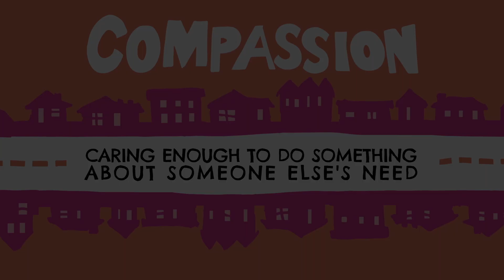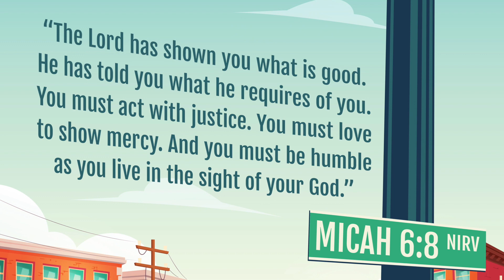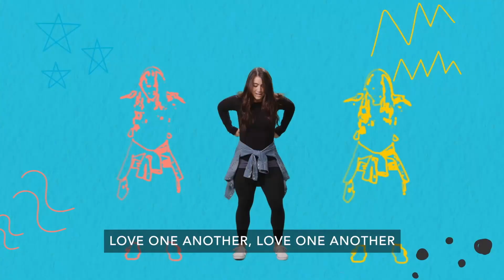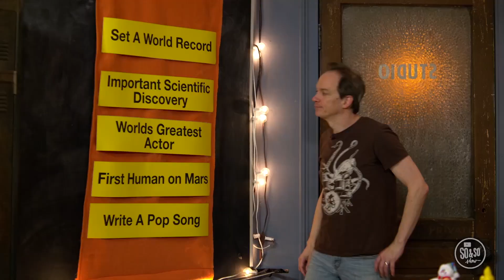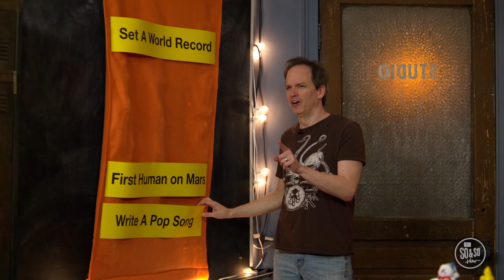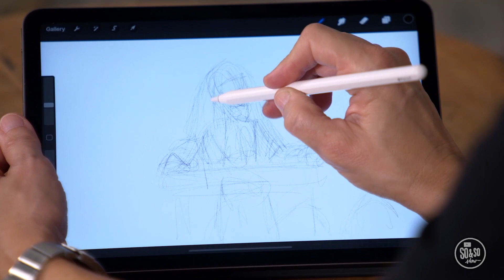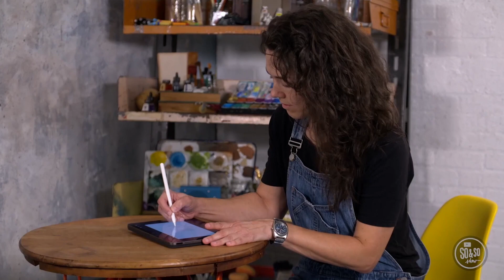Deer Run Kids Preteen Sunday School - February 6 2022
What is your purpose in life?